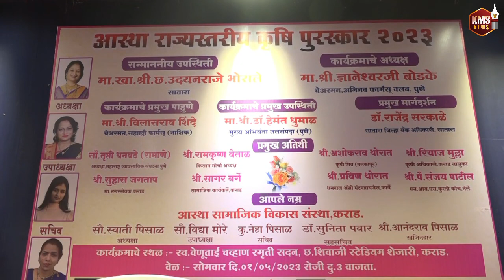आस्था सामाजिक विकास संस्था आयोजित आस्था राज्यस्तरीय कृषीभूषण पुरस्कार 2023